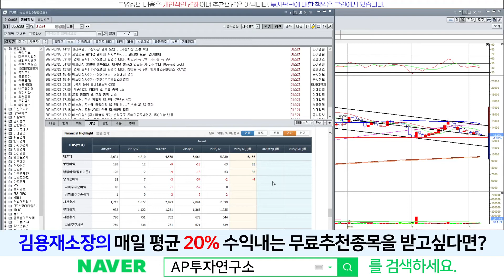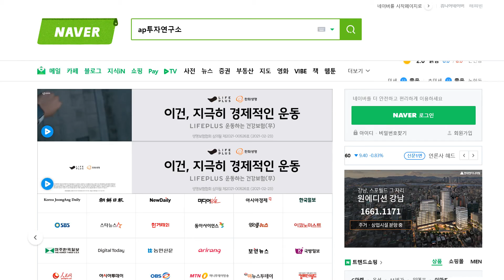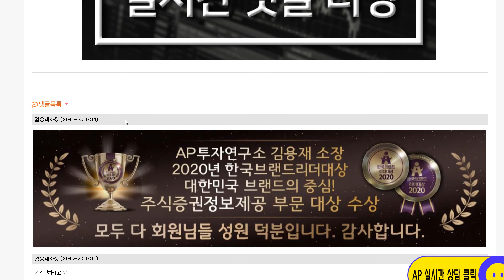예스24(053280) - 재도약을 위한 저점을 찾아가는 과정